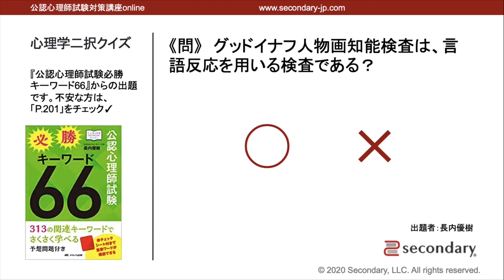グッドイナフ人物画知能検査（公認心理師試験対策講座online 2020） [Preview]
▼ 第3回公認心理師試験（2020）対策ページ